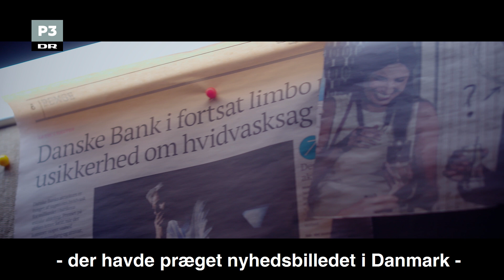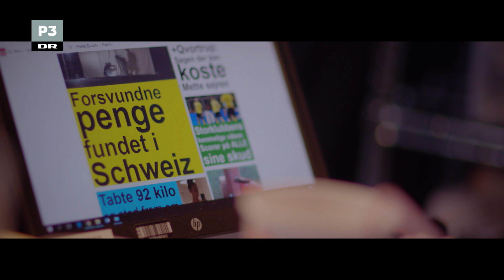Manden bag det hele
Var der i virkeligheden ÈN bagmand bag ALLE de store sager i 2018?